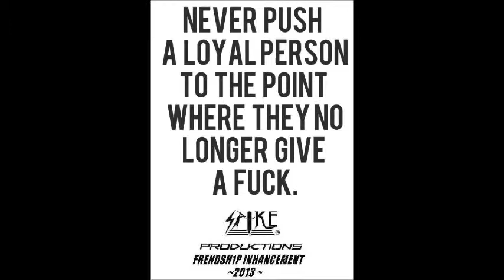BUDDY 2016 RIP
MY FRIEND BUDDY TAKEN BY MY OWN BROTHER